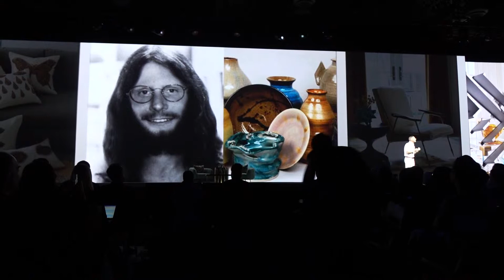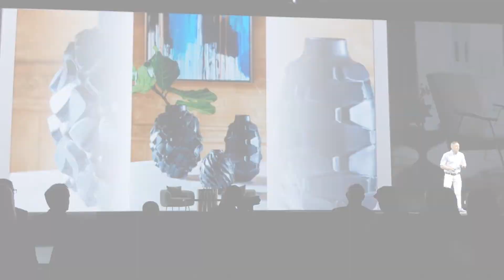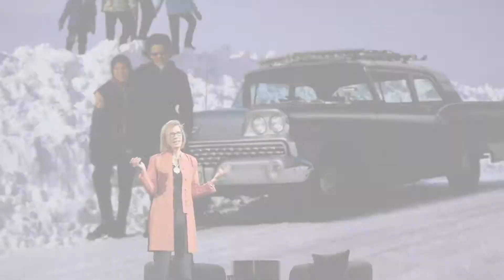Stories that Inspire | Adobe MAX 2017 Day 2 Keynote Highlights | JUICE Singapore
At this year's edition of the world's largest creative conference, Adobe MAX, audiences in Las Vegas were treated to keynote talks by leading creatives Jonathan Adler, Annie Griffiths, Mark Ronson and Jon Favreau. Here are some of the highlights from those speakers.